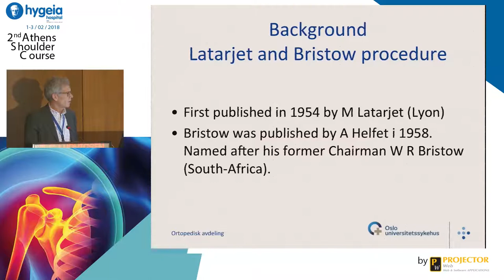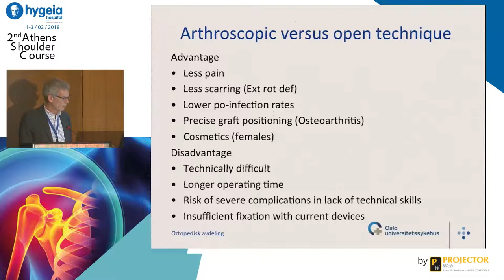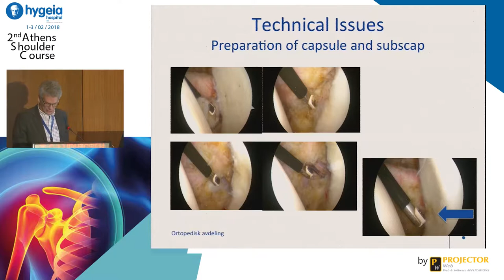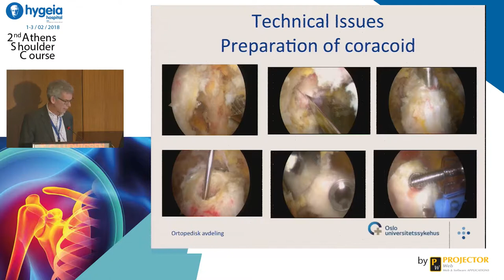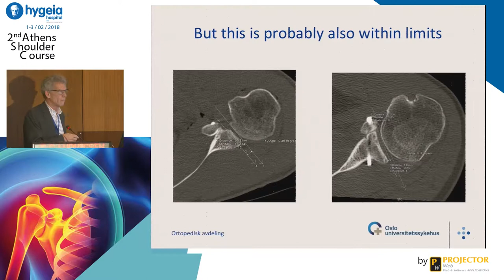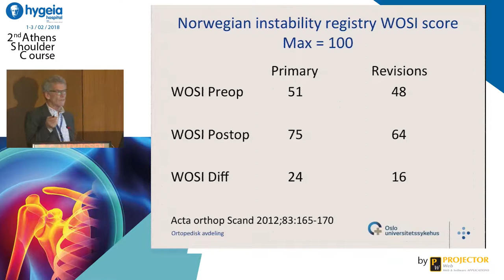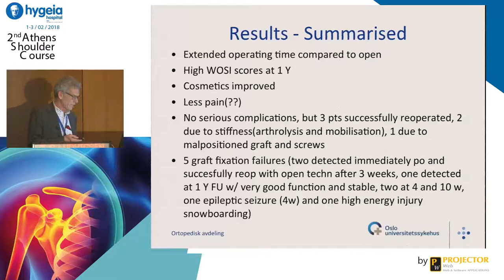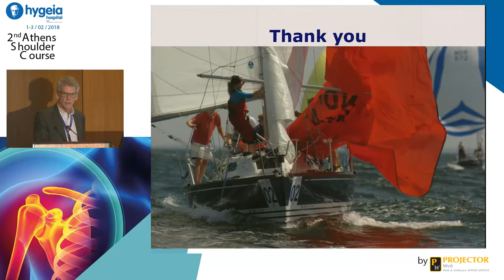Tom Ludvigsen - Arthroscopic Latarjet. How to do it